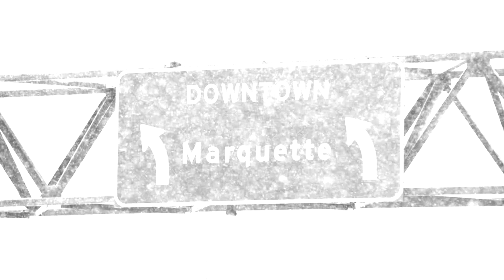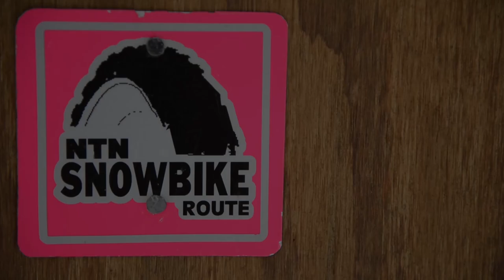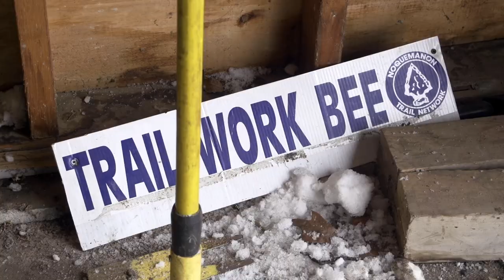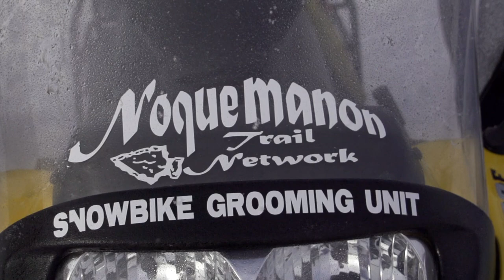Cold Rolled | Fat Bike Snow Biking | Marquette, Michigan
Marquette, Michigan's Noquemanon Trails Network has painstakingly perfected equipment and techniques used to launch its Snow Bike Route, a 15-mile winter singletrack developed for fat tire bikes. The fast narrow trail features flowy terrain, steep descents and large bermed turns. It's believed to be the first trail of its kind--but more importantly, it's pretty fun.

Cold Rolled is a quirky action documentary about development of the Snow Bike Route and the culture of winter riding in Marquette.

Principal camera and edit:
Aaron Peterson, aaronpeterson.net
Aerial work and additional footage:
Cast (in order of appearance)
Evan Simula
Mike Brunet
Ryan Labar
Brian Geshel
Matt Belic
Archival footage & photos courtesy of:
Andy Gregg/MQT Photo
Mike Brunet
Dave O

"The Right Thing (Dan Levy from the do remix)"
Moby

"Lie Down in Darkness" Photek remix
Moby

"Dug it up and Buried it"
RJ Little

"Dragon"
Breathe Owl Breathe

"Nasty"
Break Science

"Spaceman"
Civilian Sol